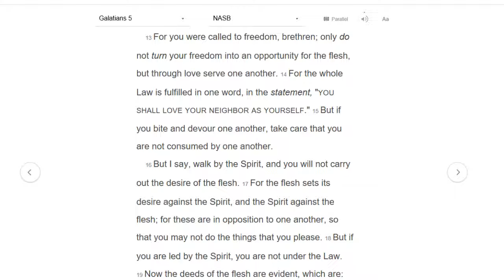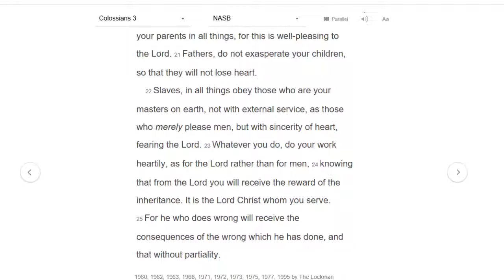“One Another - Serve” 2018 06 24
“One Another - Serve”

Announcements:
VBS June 25-29

Encouragement:
Colossians 3:16-17     “ Let the word of Christ richly dwell within you, with all wisdom teaching and admonishing one another with psalms and hymns and spiritual songs, singing with thankfulness in your hearts to God. Whatever you do in word or deed, doall in the name of the Lord Jesus, giving thanks through Him to God the Father.”